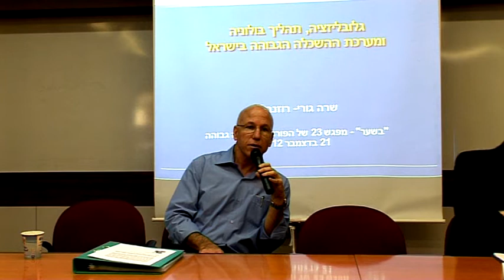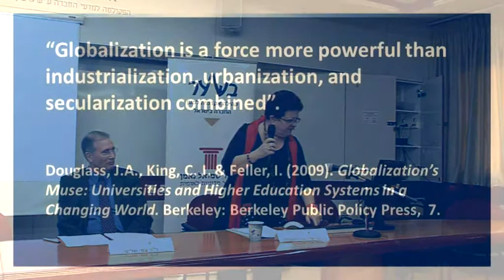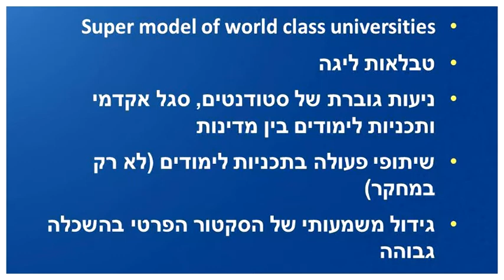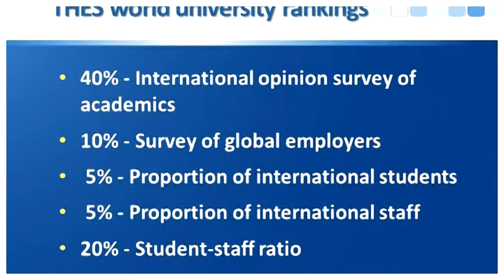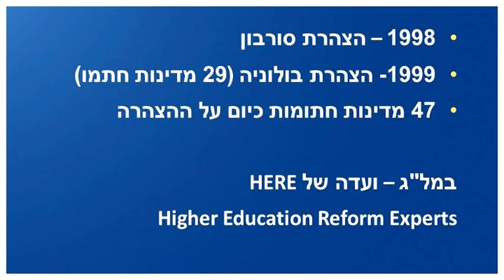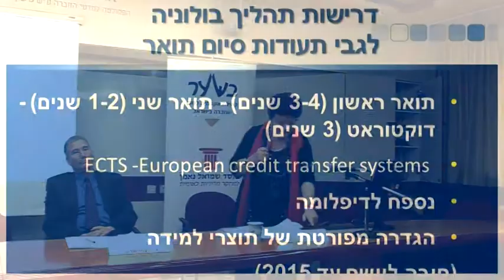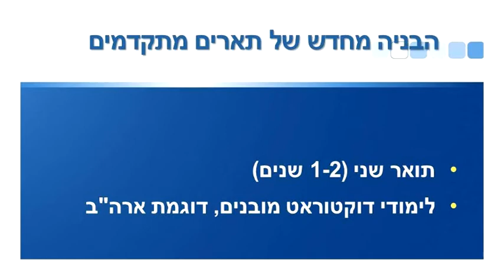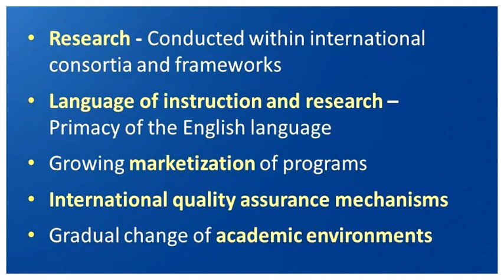הפורום להשכלה גבוהה- פגישה מס' 23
הפורום להשכלה גבוהה מפגש מספר 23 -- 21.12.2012
מפגש בנושא:  "גלובליזציה, תהליך בולוניה ומערכת ההשכלה הגבוהה בישראל"
תהליך בולוניה נועד ליצור איזור אירופי של השכלה גבוהה על בסיס שיתוף פעולה אקדמי, שיאפשר ניעות של סטודנטים, אנשי סגל אקדמי ותכניות לימודים בין מערכות ההשכלה הגבוהה של מדינות אירופה.
כיום ישראל איננה שותפה בתהליך בולוניה, אולם מייחסת חשיבות רבה לעקרונותיו ולהעלאת המודעות בקרב המוסדות להשכלה גבוהה בישראל ליתרונות תהליך בולוניה.
המרצים במפגש: פרופ' שרה גורי רוזנבליט - דיקן טכנולוגיות ופיתוח, האוניברסיטה הפתוחה.
ד"ר עמי שליט -- מנהל ומזכיר אקדמי, מדרשת פיינברג, מכון וייצמן למדע.
המפגש נערך באוניברסיטת תל-אביב.